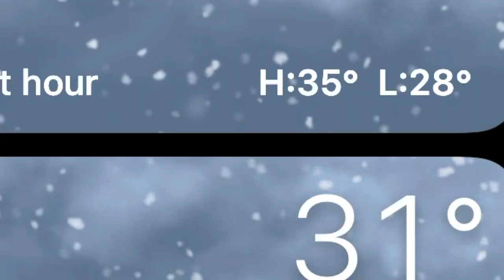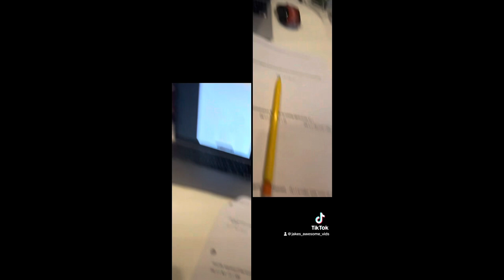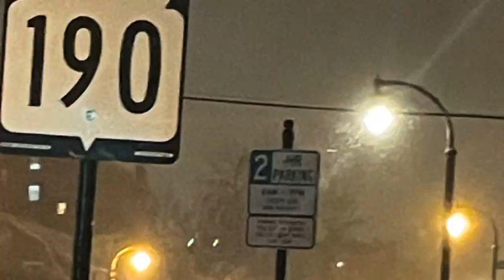BLIZZARD (vlog) 1/12/24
Song: Shine

SI

SI

ALSO
PLEASE
SI

SI